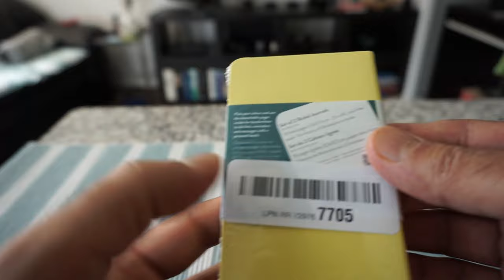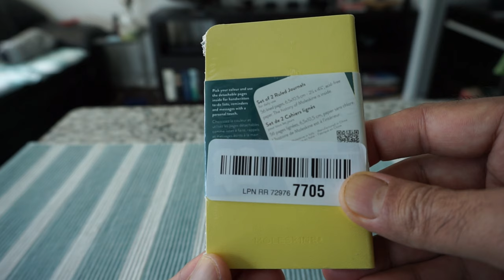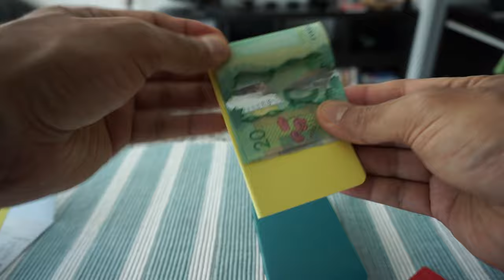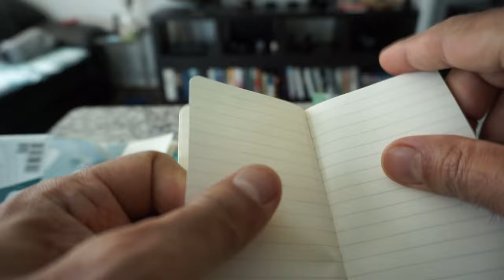Moleskine Volant Extra Small Notebooks | Non-Affiliated Review | Travel-Friendly Notebooks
Moleskine Volant Journal, XS, Ruled, Pine Green/Lemon Yellow - Best Mini Cute Pocket Travel Notebooks - Non-Affiliated Review

Paper Notebooks or Journals are not obsolete in these days of smartphones and tablets. As a tangible medium of note-taking, organizing thoughts, planning, to-do lists, reminders, personal notes and various other countless reasons, notebooks will thrive and will only become more popular.

I am a notebook fanatic, and I love Moleskine notebooks among various other brands.

Today, I will review Moleskine Volant Extra Small Notebook in this video.

Some of the features:

- Every page is perforated and can be torn or detached.
- softcover and small ((2.5 x 4.25 inch)
-  Lightweight, flexible and easy to carry
- Thick ivory 70 g/m² acid-free paper
- Comes in sets of 2.
- 56 ruled tear-out pages
-  rounded corners help to slip easily into pockets or bags
- two different vibrant brightly coloured covers
- excellent travel companions